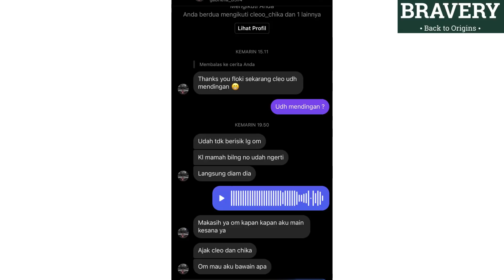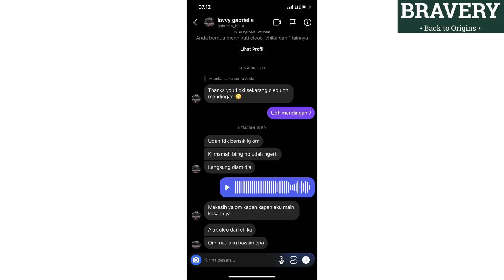CLEO ANJING YANG SUKA GONGGONGIN ORANG SUDAH INSAF !!! SEKARANG MENJADI ANJING PALING SEDAP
No wa pesan baju Pablito : 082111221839

Mohon bantuannya untuk biaya sewa rumah baru floki and the clan . Karena rumah kontrakan yang sekarang kita tidak diperbolehkan pelihara anjing lagi.

TRIMA KASIH BANYAK SEBESAR2 nya .

Buat yang mau beli obat anti kutu,jamur dan virus . Langsung aja klik link Shoppe ini